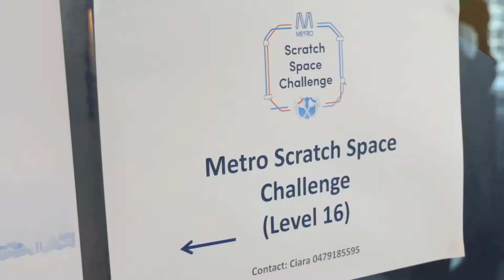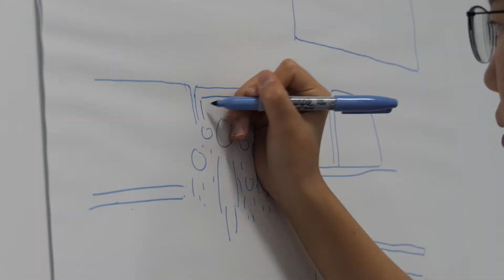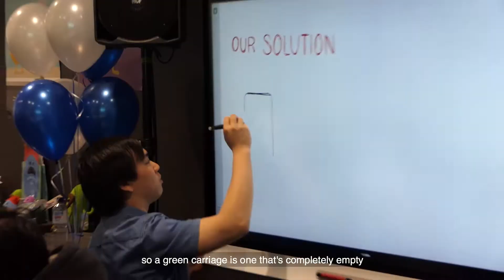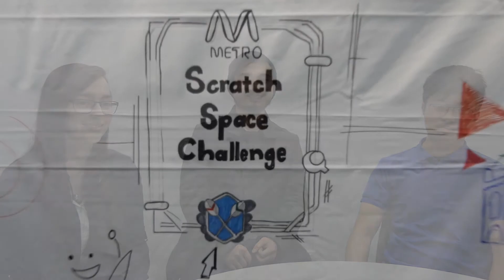Paddl Games - Metro Trains Scratch Space Challenge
Client: Metro Trains Melbourne
Event: Scratch Space Challenge

Format: 1 Day Innovation Challenge

60 Student Participants
9 Universities
2 TAFE's
20 Metro Mentors
20 Metro Staff
10 Teams
18 Great Ideas
410 Coffees
180 Sandwiches

Outcome
The top 3 teams delivered brilliant and achievable concepts that have since been selected to progress to Business Case building. We can't wait to see where these innovative ideas go next!

To find out more about Paddl Games head over to paddljobs.com